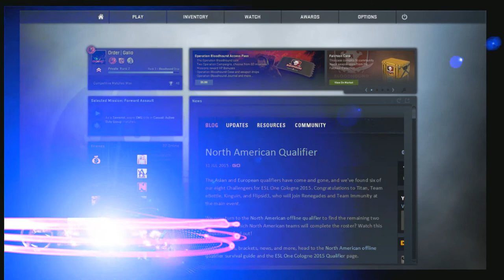CSGO the fight to rank 3 with DustinDillman92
Facebook.com/DustinDillman92
Steam account:
XxDRAGONBOY92Xx
PSN:
DX_DRAGON92
Xbox Live:
DustinDillman92
yo what's up my fellow gamers and welcome to the new and improved gaming of DustinDillman92.

thank you for all the support also below this is where you can find my gaming network page that I singed up with.